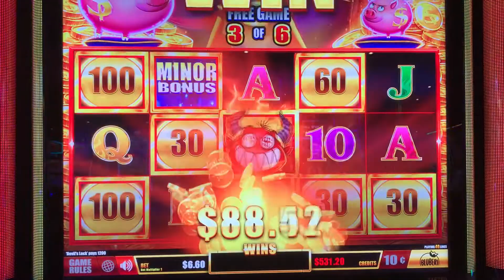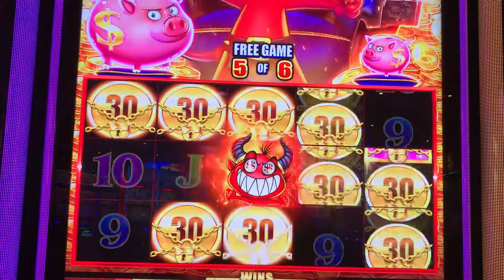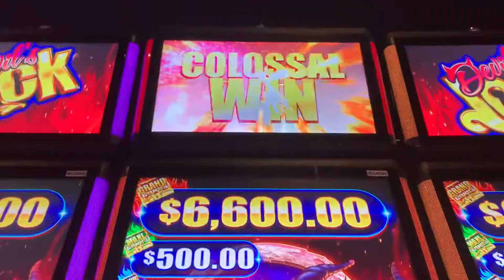Devil’s Lock New Slot Machine Free Spin Awarded w/ Double Minor Jackpot casino slotmachines #